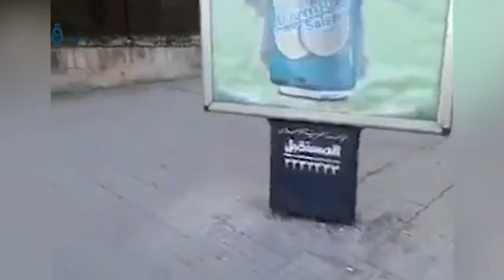Aleppo: Qasioun inside Muhafaza neighborhood held by the Syrian regime forces 9-12-2016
Qasioun correspondent in Aleppo captured this video footage secretly while taking a tour in the Muhafaza neighborhood held by the Syrian regime forces